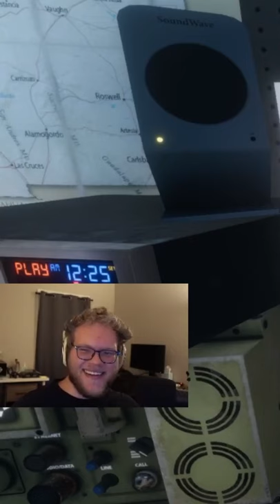I Can Hear You Laughing...